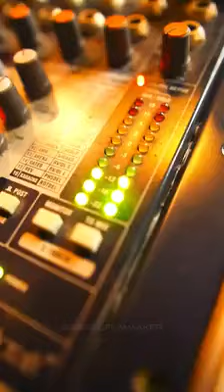La Ciudad de Salta se vistió de jazz. Impulsado por Bettina Romero,la Intendenta de Salta al aire libre en el Paseo Balcarce.